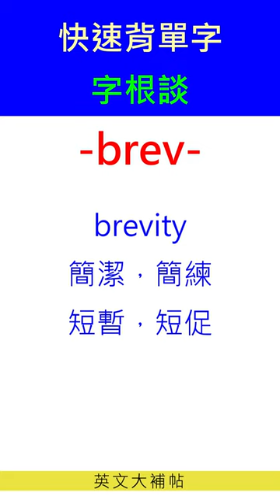快速背單字-字根談-brev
brev 源自拉丁文，表示 short 短，縮寫的意思
abbreviate 縮寫,使簡略,縮短,使用縮寫詞
abbreviated 縮短的,小型的
abbreviation 縮寫詞,縮寫,縮短
abbreviator 縮寫者
abbreviatory 縮寫的,縮略的,省略的
semibreve 全音符
unabbreviated 未經縮寫的
brevity 簡潔，簡練；短暫，短促
breviary 摘要；節略
breviate 摘記
Brevibacteriaceae 短桿菌科
breve 短音符；二全音符
brevet 榮譽晉升
brevetcy 名譽銜, 名譽級
brevier 八點活字